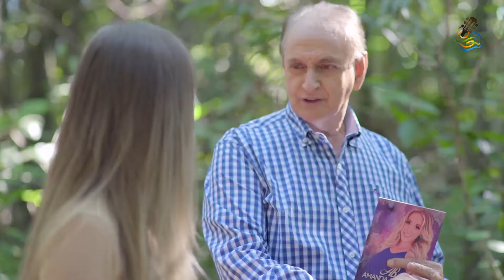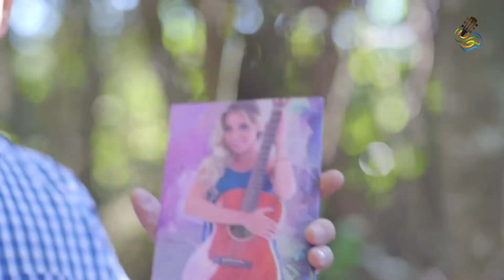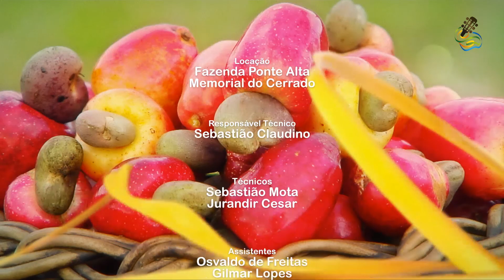Programa Frutos da Terra exibido em 03 de Junho de 2018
1º BLOCO - Amanda Borges e Grupo Roendo Pequi
2º BLOCO - Vinícius e Venâncio
3º BLOCO - RECEITA (Costeleta de Caranha com Elpídio Fiorda) e Ismar Ferraz
4º BLOCO - Raquel Rodolfo